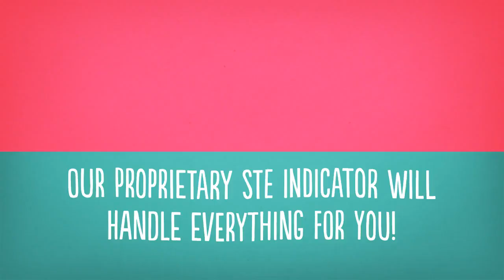Strike Trade Elite Strategy - Easy Fast Trading System For Any Market